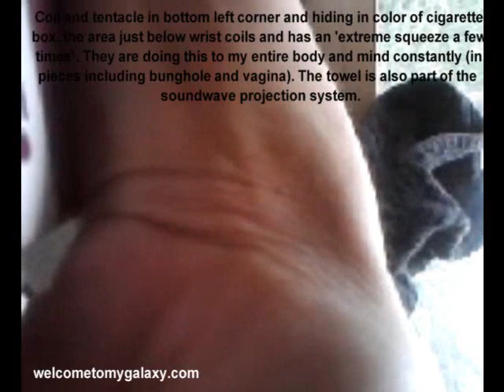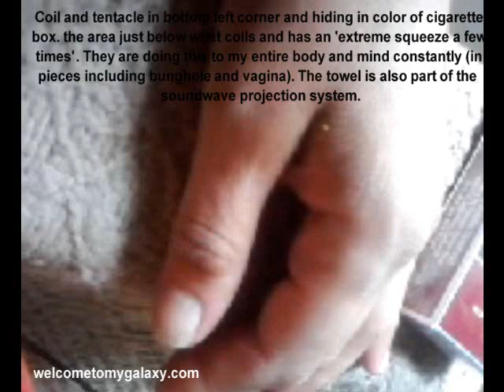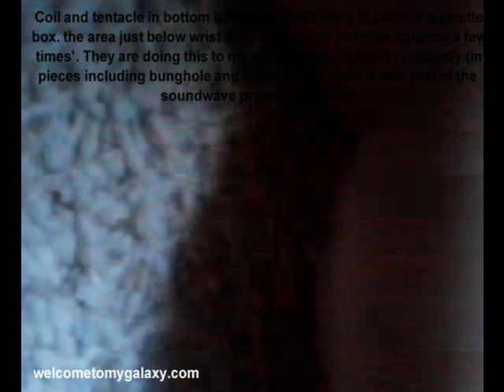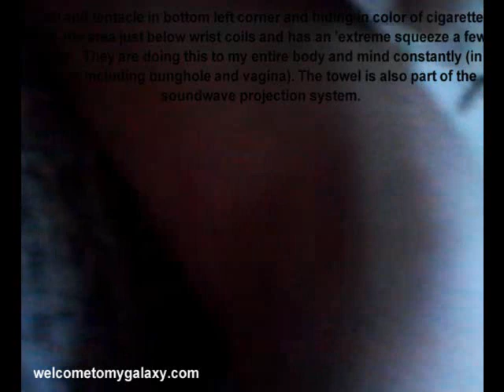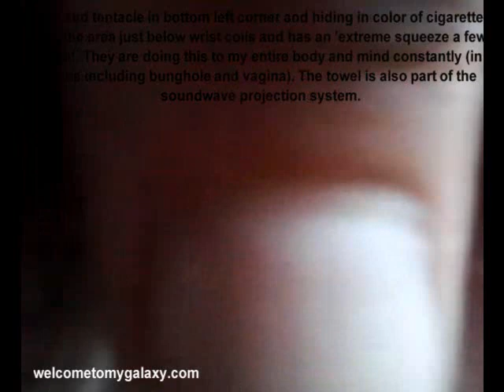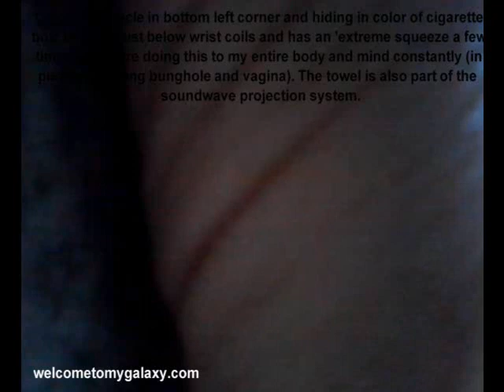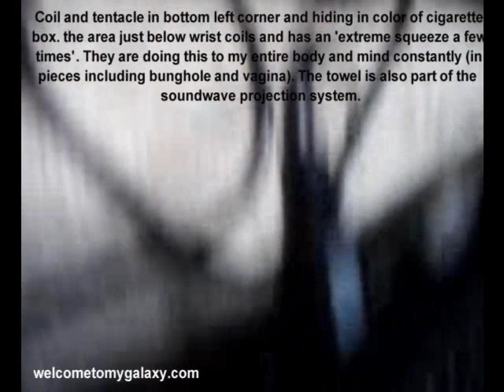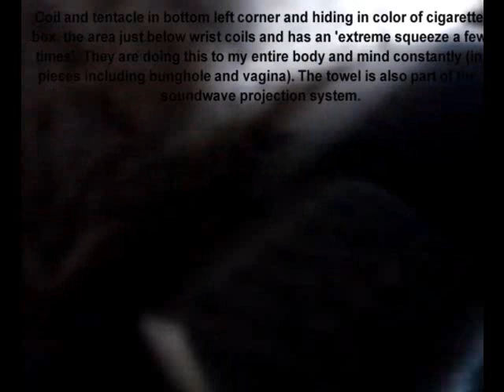HAARP Project Blue Beam attack thru transformation of couch, cigarettes, and curtain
I'm actually being attacked by soundwaves and they're using these objects. Most of my videos, stop on a image and scan it with your camera. Zooming into specific areas that don't look like much. Especially the white areas. Look for shadows by moving the focal of your lens around. It's what they're playing with only through your eyes.

First of all, I would like to note something odd as I recorded this video. A lot of the frames were missing. Each second of recording has 29 seconds, when I moved the camera to the curtain some were 5 or 20 frames per second. Might be something normal but since digital camera and nature of what is happening, seems really strange to me. The first section of the video, I changed the saturation of color to 100% to help see the colors of my "hair". They use the hair to 'hide in'. You can see the coils, spirals, and tentacles. I believe there's one in the lower left hand of the video. The last couple of frames, which is really hard to see without stopping the video and looking at them frame by frame.

The gumbie towel is a dish towel that formed itself into this shape. Note the shape and what it does.

The next section is a snip of the longer video slowed to 10% playback also. It shows my hand (not just area of thumb) but entire wrist coiling and 'squeezing'. Very horrendous. I recorded this video because I noticed when I sat on the couch with my arm across the top edge, my arm and hand started shaking. You can't see the shaking on the video; not able to see cuz too fast. However, there's much more to see.

The last part of the video is really long because again it's at 10% playback. At around minute 16 or 17 you can see the tentacles from the cigarette box. Frame by frame, you can see the words blur, the coils come out, blasting white light on my hand that looks like whip cream. I was going to shorten this but for those who want to see what the couch and curtain are doing (and everyone should), you should watch this. Holes appear all along my arm and coils changing from springs to donuts to coils appear all along the area between my arm and the couch. (life energy -- or some kind of energy my life is being zapped with). The curtain starts to feed on my arm changing colors and design.

Around minute 18 you can see the 'face' of the 'diode' as seen in the previous video. (guess a STED diode which my hand resembles as each joint between cartiledge 'blows up')

If you change the saturation of the video to 100%, you can see the different colors of the 'shadows' and the different shapes of these soundwaves.